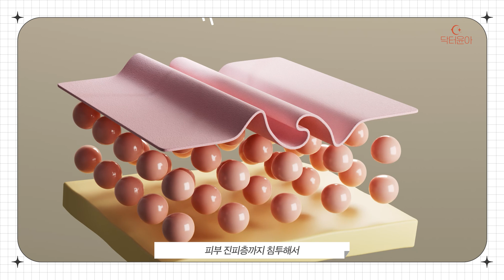90%가 잘못 알고있는 선크림 활용법 | 영상 안 보면 100% 후회합니다!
🙋안녕하세요, 닥터윤아입니다!
오늘은 ‘선크림 효과를 200% 끌어올리는 법과 최악의 사용법’ 이라는 주제로 돌아왔는데요~!

💁‍♀️혹시 선크림을 발랐는데도, 피부가 지켜지지 않는 느낌이 드시나요?
🧏‍♀️똑같이 선크림을 발라도, 어떻게 바르느냐에 따라 효과가 천차만별이라는 사실!

✅ 영상을 끝까지 보시면, 앞으로 선크림을 ‘진짜 효과있게’ 바르실 수 있을거예요.
자연스럽게 피부도 지켜낼 수 있겠죠!?

📌더해서, 선크림 성분과 언제 발라야 하는지 등 많은 이야기를 준비했어요.
    자세한 이야기는 영상을 통해 확인해 주세요~!

⏰타임라인
00:00 인트로 (가성비 시술 3가지)
00:59 양현종 선수로 보는 선크림의 효과
01:35 자외선(UV)의 종류
02:06 흐린날이나 실내에서도 선크림 발라야 할까?
02:27 선크림 제대로 바르는 방법
02:49 선크림의 종류
03:40 아침에 바르면 하루종일 괜찮을까?
03:49 화장 후 선크림 덧바르는 법
04:12 선크림의 성분
05:09 선크림 최악의 사용법
05:38 선크림에 대한 오해들
06:18 언제 바르는게 가장 좋을까?

✅ 닥터윤아와 상담하고 싶으시다면 아래 링크로 들어와 주세요!